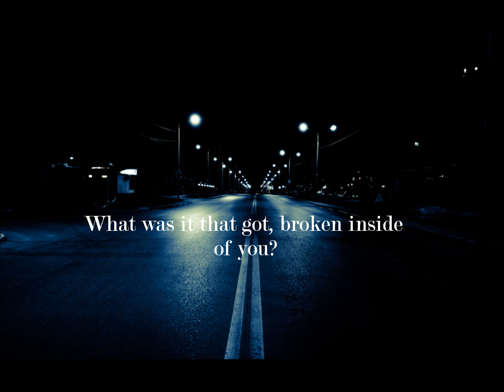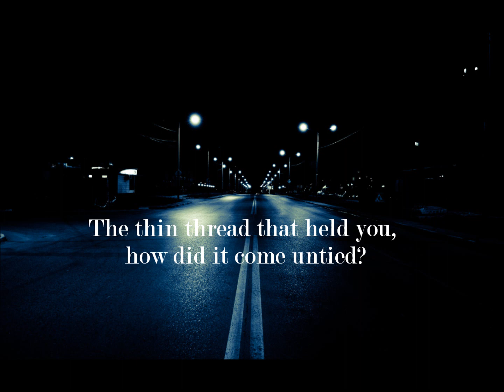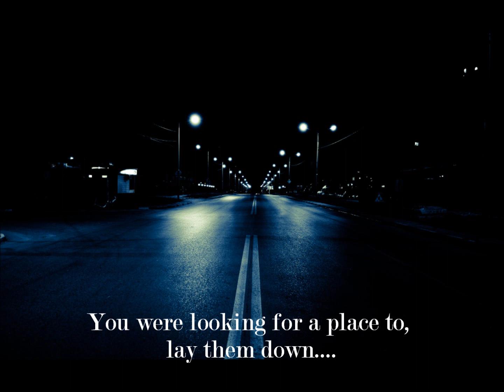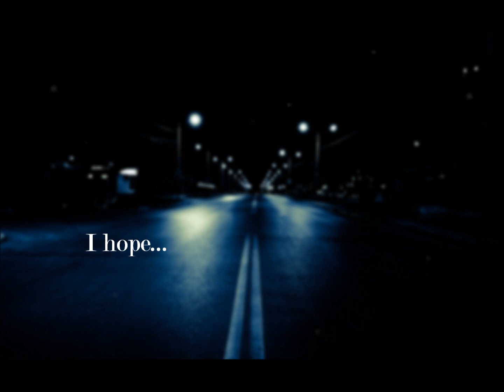Jason Walker - I Hope You Found it Now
The final song for the Midnight Starlight album! =D

Hopes its okays peeps!

Song - I Hope You Found it Now
Album - Midnight Starlight

Thankyou for watching peeps!